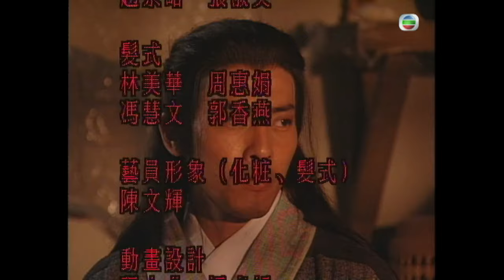TVB懸疑劇 | 包青天 07/80 | 假琥珀(二)侯爺隱瞞真相 | 狄龍、黃日華、廖啟智、魯振順、呂頌賢、邵美琪 | 粵語中字 | 1995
Justice Bao《包青天》(主演:狄龍、黃日華、廖啟智、魯振順、呂頌賢、邵美琪):太湖面上出現浮屍，轟動一時，但面容已腐，更乏人投案。包拯（狄龍飾）南巡時得悉，往湖州查察此案，卻屢遭一名自稱江龍的人行刺，說是為弟報仇。包公深入調查，竟懷疑浮屍乃按察使劉巡及其捕快，現時在府衙的劉巡乃江龍假扮，他更有一名養女從中協助。查案過程，公孫策（廖啟智飾）竟發現江龍的養女如憶乃多年失散的親女，不禁矛盾非常，進退兩難，要在公義與親情兩者間作出重大的抉擇。